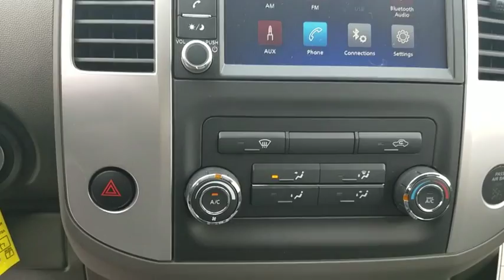2019 Nissan Frontier Clinton, Fayetteville, Goldsboro, Raleigh, Elizabethtown, NC 4462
2019 Nissan Frontier

STEEL  CLOTH SEAT TRIM,BRILLIANT SILVER METALLIC,4-Wheel Disc Brakes w/4-Wheel ABS  Front And Rear Vented Discs,Low Tire Pressure Warning,Radio: AM/FM w/Auxiliary -inc: 7  color display audio  USB connection port for iPod Interface and other compatible devices  streaming audio via Bluetooth  6 speakers  Bluetooth hands-free phone system  Siri Eyes Free and steering wheel audio controls